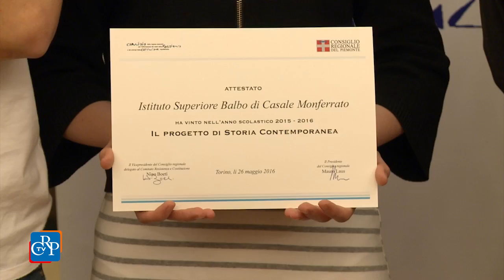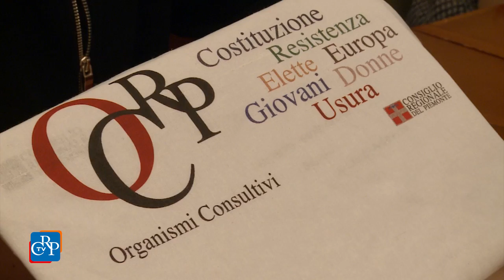Premiati 130 studenti piemontesi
Premiazione, a Palazzo Lascaris, dei 130 vincitori della 35° edizione del Progetto di storia contemporanea rivolto agli studenti piemontesi, indetto dal Comitato Resistenza e Costituzione con l’Ufficio scolastico regionale. I vincitori prendono parte a viaggi studio nei luoghi della memoria in Bosnia Erzegovina, a Trieste e ai campi di sterminio di Mauthausen e Gusen, in Austria.